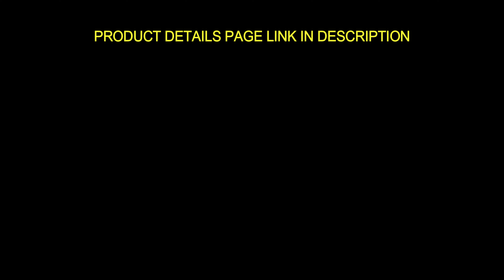PTron Bassbuds Pro Plus in Ear True Wireless Stereo Earbuds New Tech Gadgets Made In India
Tags,
technology news,
tech news,
new technology,
science and tech,
tech news top,
latest tech news,
technology articles,
gadget news,
latest science and technology news,
latest tech,

PTron Bassbuds Plus in Ear True Wireless Stereo Earbuds with Mic, Deep Bass, Voice Assistance, IPX4 Sweat & Water Resistant, 12Hrs Battery & Fast Charge (Red & Black)
PTron Bassbuds Pro

Brand PTron
Model Name Bassbuds Plus
Colour Red & Black
In-Ear True Wireless Stereo Bluetooth Earphones with Immersive Audio Quality & Built-in HD Microphones for seamless stereo calling experience
Made in India | Ergonomic, Lightweight, Secure-fit, Compact and IPX4 Sweat/Water-drops Resistant Wireless Earbuds
Bluetooth 5.0; Quick Pairing; 10m Wireless Range; Auto-Connect; 4 Hours Playback Time (Earbuds) & 8 Hours Extended Playtime using Charging Case; 3.5 Hours Talk-time; 1.2 Hour Charge Time
8mm Dynamic Driver; Voice Assistant Support; Stereo/Mono Use; 300mAh Digital Display Magnetic Fast Charging Case; Durable Metal Casing; Micro USB Charging Cable Provided

Our Recommendations
*Best Smartphones under 15000*
realme 5 Pro
Redmi Note 9 Pro
Samsung M30s
Honor 9X Pro

Mic boya
condenser microphone
phantom power mic
camera 700d
music flower pot
penguin humidifier
Lg monitor
wireless projector
hp deskjet
hp laserjet
my headphone
keyboard mouse
wall stickers
rgb led
mini tripod
main dell laptop
hp laptop